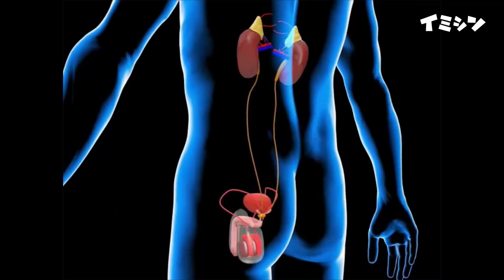血も凍るほど恐ろしい動物16選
新YouTubeチャンネル【イミシン】からのビデオをご紹介！

動画：【怖くて奇妙な生き物トップ16】
この地球に暮らす生物すべてが、かわいくて、色とりどりで美しい、というわけではありません。中には知らなければよかったと思うような、恐ろしい姿カタチをした動物もわんさかいます。
今回紹介するのは、にわかには信じがたい「怖くて奇妙な生き物トップ16」です。叫ばずにはいられないかもしれませんよ！